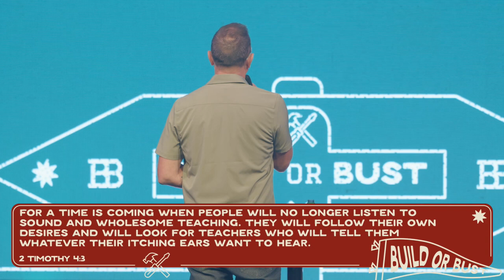You're Not My Dad | Build or Bust ( Part 4) | Pastor Corey Kope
Nehemiah could have ignored the massive challenge ahead of him. He had a lucrative career, worked in a palace, had all the stuff, but gets destroyed by one piece of bad news that he let wreck him until he did something about it. The funny thing was his purpose was hiding behind the problem. Why do you exist? This series invites you to find out and live a life that matters...

A life saved is worth everything. This is Venue Church, based in the Calgary area of Canada and led by Pastor Corey Kope. For more information or how to connect please visit VenueChurch.ca using the Venue Church Facebook Venue Church Instagram